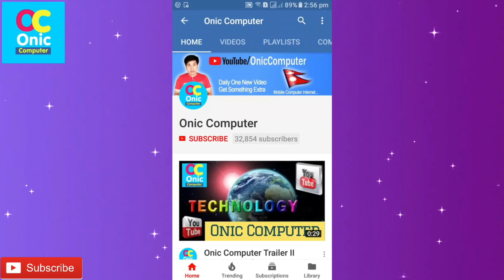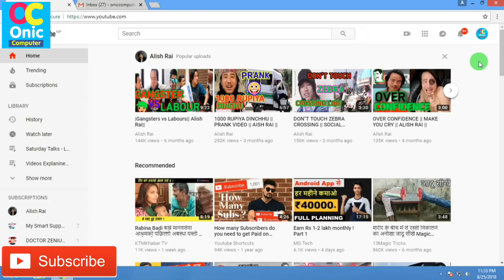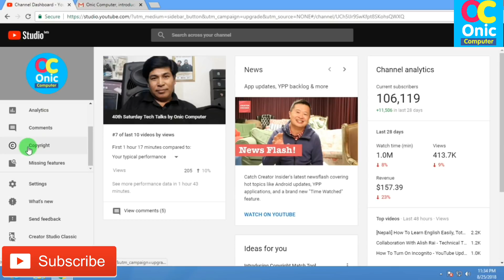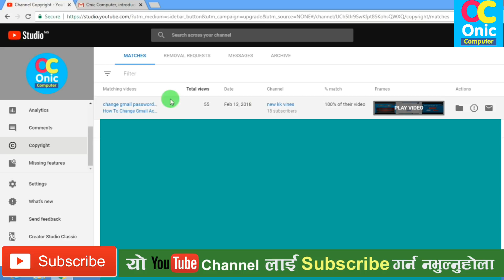Copyright Match Tool in Onic Computer YouTube Channel - Protect Our Contents Reuploads [In Nepali]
Hi Guys, Onic Computer has received Copyright Match Tool !
What is Copyright Match Tool on YouTube ?

How To Learn English Easily ?
Robot Sophia in Nepal
Some Popular Videos in Channel
5. Your Name in Voter List
7. Type in Nepali on Mobile
9. Pay Electricity Bill From eSewa
10. Your Mobile Original or Duplicate